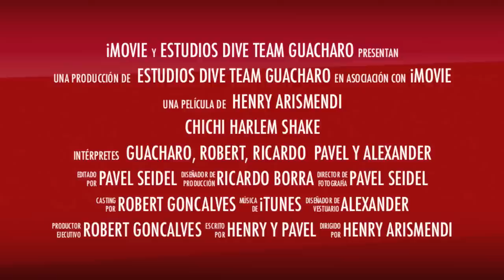chichi todos trailer